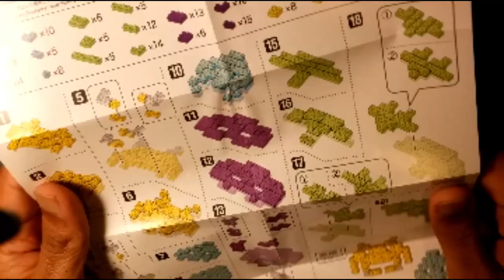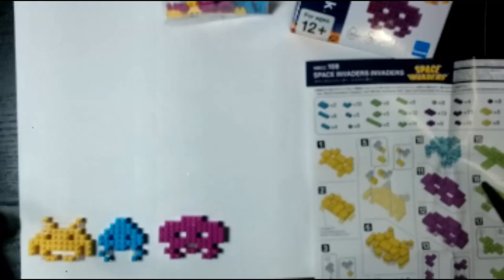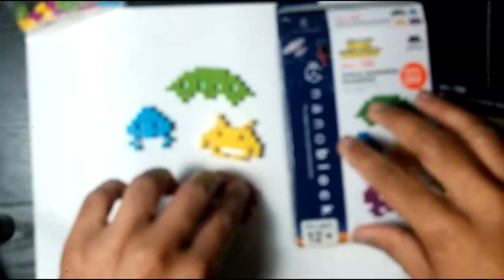Build nanoblock Space Invaders Invaders NBCC_108